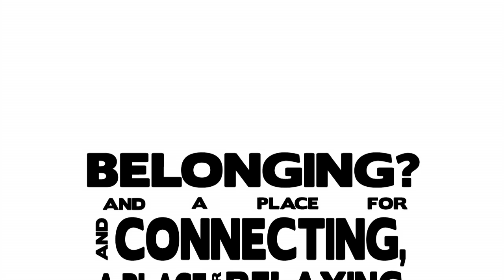It's About You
Contributors (team)
Creative / Artistic Director -- Duncan W. Jones
Content Director -- Elizabeth Joy Smith
Content Contributors:
 Vyacheslav Denega
 James Schacht
 John Ahladis
 Hibo Sahal
Credits:
 Music -- Michael Montes -- Journey (clip used: 0:40-1:40)
 Voice Over -- James Schacht (contributor)

Programs Used:
       Adobe AfterEffects cs5.5
       Apple Final Cut Pro 7

Enjoy the video. Feedback always appreciated.